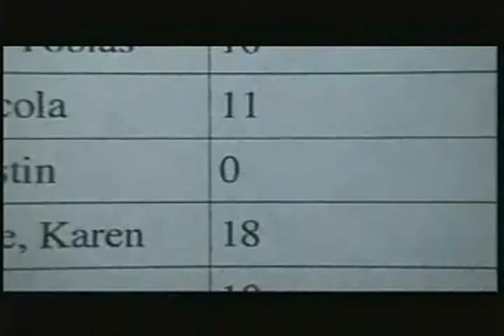Miss Carolynn Gaudet Mezzo John Reeds July Festival Nutos Chi filmbay iq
Настоящият най-четените статии от филма купувачи, видео потребители и купувачи по целия свят са на Filmbay.com (!) Това са най-четени статии за независими филми. Това е поглед към това, което нашите потребители намират за най-интересно. и най-популярни статии. Filmbay осигурява на потребителите интернет страници с алтернативна търсачка и уеб директория. Filmbay е най-доброто решение за независими филми, съдържанието и музика. Той също така е най-високо сайта пазаруване за Индия. ok. Forward the Profile! Before Sending the Invitation Box.net Files Huddle Workspaces Can I Be a Selective LION Company Buzz Connecting with People Connections Create Your Own LinkedIn Group Creating Your LinkedIn Brand Dealing with Delhi Aedes Aegypti Briana Malariana Cidel Fastro Kong Hong Ciccia Poliosi Sprua Chemicalalia Soseph Jiglitz